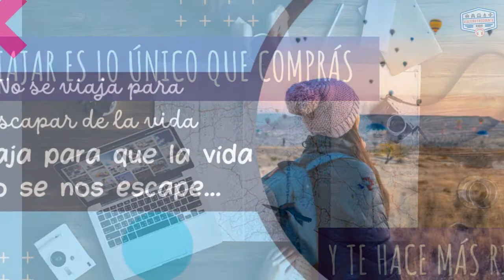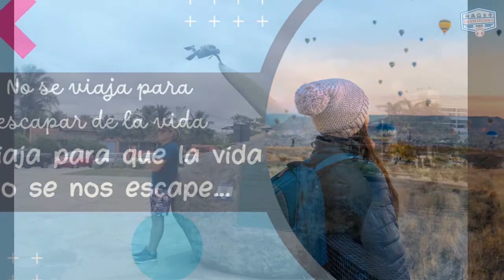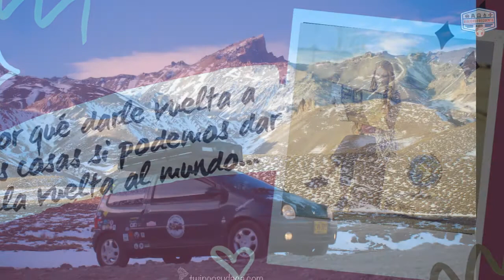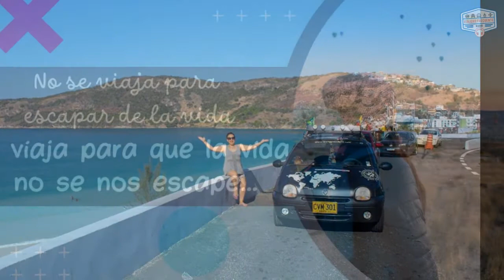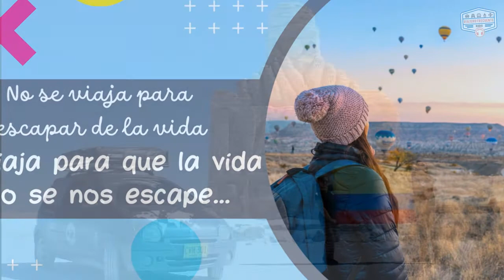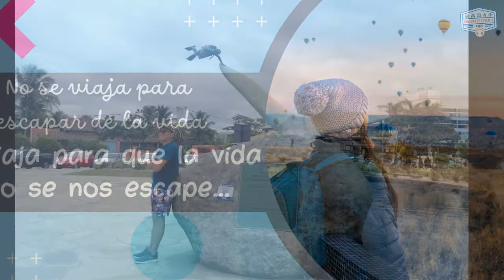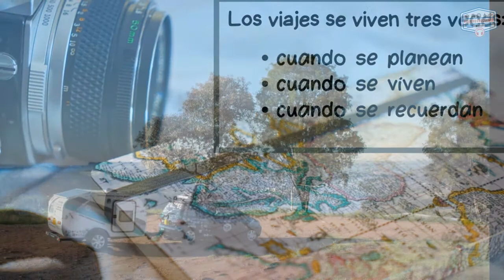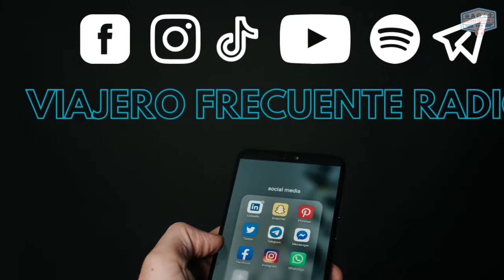TWINGO SUDAKA VIAJERO - EN TWINGO RECORRIENDO SUDAMÉRICA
Los viajeros de esta semana son Yudy y Juanma, una pareja colombiana que recorren Sudamérica en un Twingo y una casita rodante. Comparten muchas anécdotas y vivencias de estos 6 años de kilómetros recorridos.- @twingo_sudaka_viajero